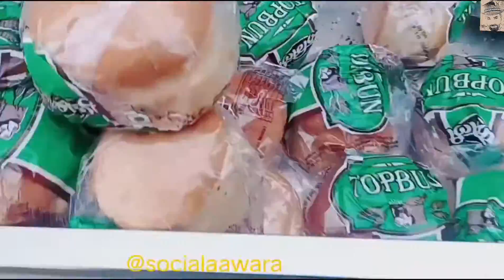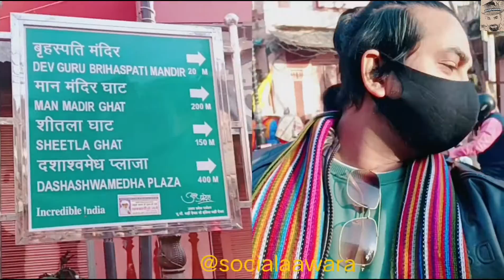kashi vishwanath darshan#varanasi banaras kashinagari kashidarsha happymahashivratri Part4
काशी कहो , बनारस कहो या वाराणसी कहो , हर नाम में सुंदरता सी झलकती है और बुद्ध से भी पहले का इतिहास झलकता है । धुंधली सी वो छवि और रहस्मयी सी वो सुबह , गंगा के हर तट पर एक अलग ही सुकून दे जाती है । आँखों को भा जाने वाली और अंतरात्मा को छू देने वाली